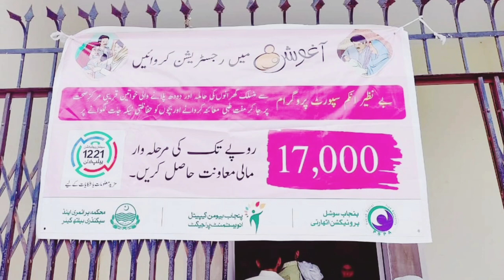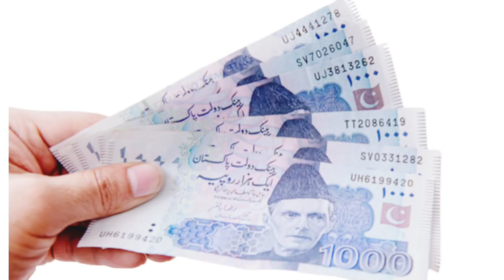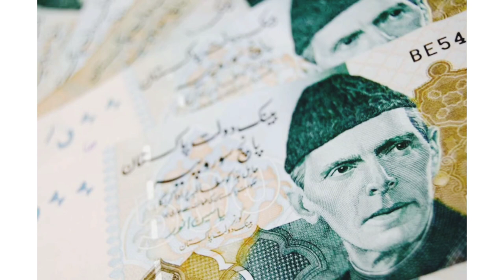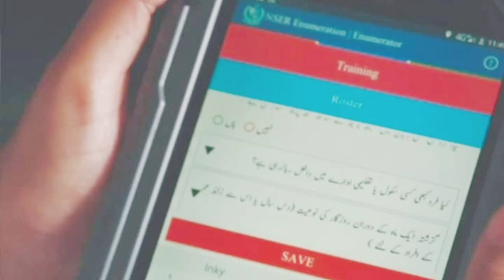17000 Eid Program 8171 Benazir incom suport program BISP 17000 || Ehsas Program BISP New Update 8171